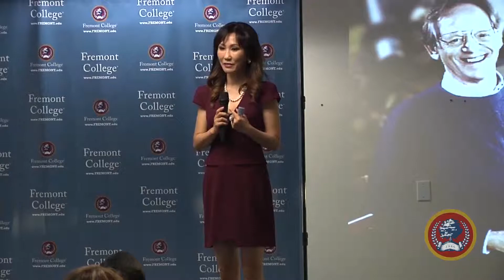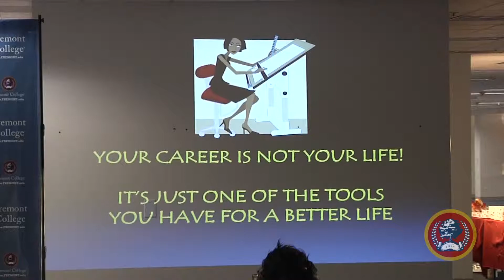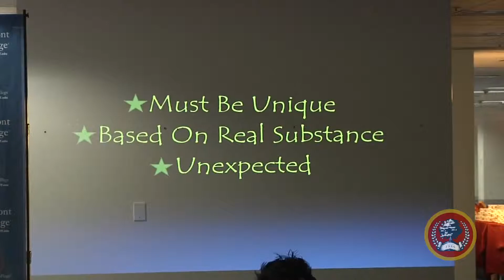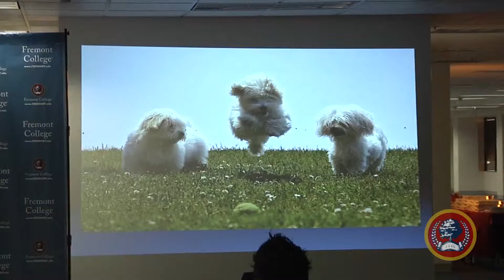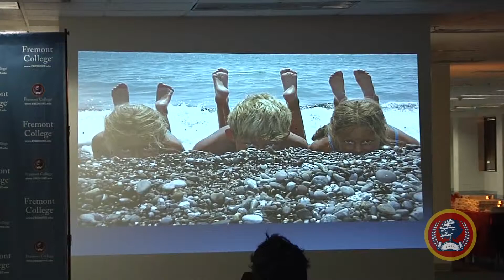Fremont College CEO Open House with Ken Kragen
View the Fremont College CEO Open House video with Ken Kragen.

Learn how you can attend one of our CEO Open House sessions by visiting